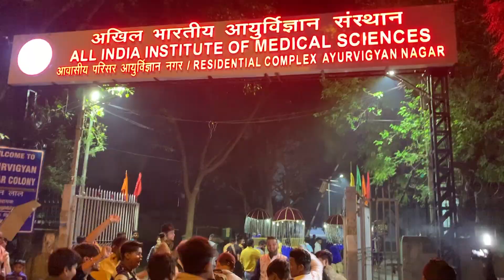Dancing in India 2020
Dancing through India. Last March, I was in India. I did not expect that to be my last trip for a while. I was lucky enough to dance with old friends, new friends, and strangers. Dancing transcends language barrier.  Here is some footage from my 2020 India trip.

Normally I post life lessons video, but I wanted to share this memory this week.

About Bye By Bui:
On  my 27th Birthday, I told myself I wanted to write 27 essays that would explain who I am or give life lessons to the world. I was nervous to share it with the world. However, the year 2020 reminded me how uncertain life is, and that we could die at any moment. Just to clarify, I am happy, healthy, and cringy.  This channel is a collection of thoughts and ideas I want to share with the world.
FYI- By no means am I a self help coach. Trust me,  I still make mistakes all the time.

I plan to do an individual videos about each life lesson I talked about in my initial video.

Cheers!